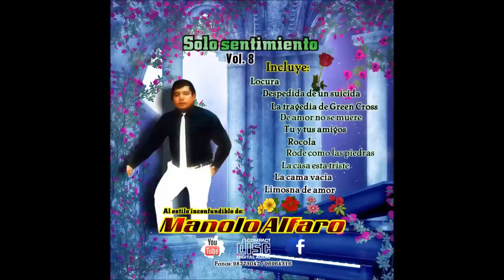la casa esta triste